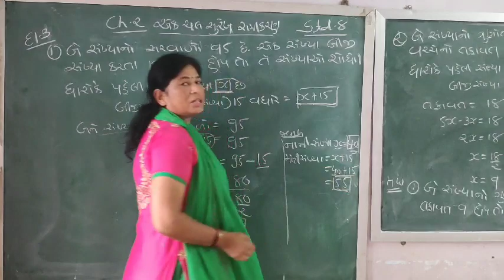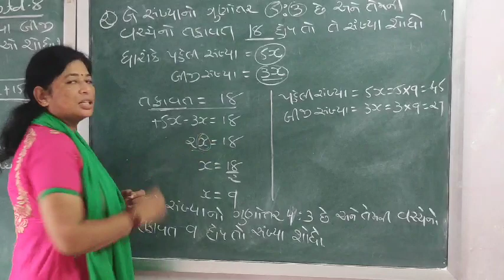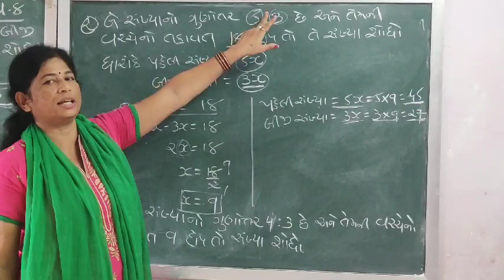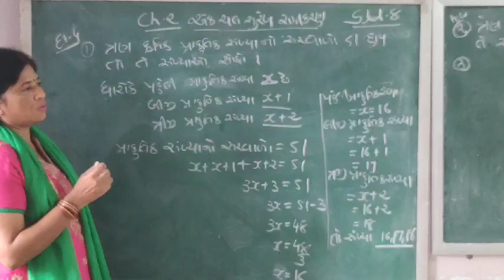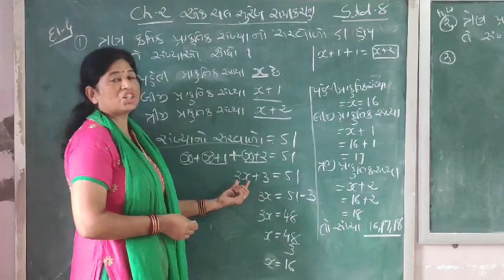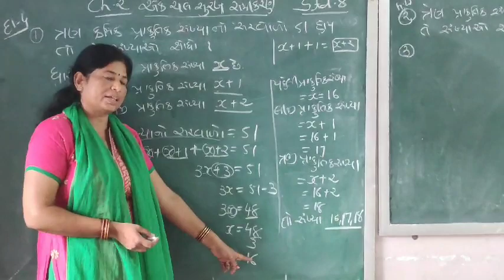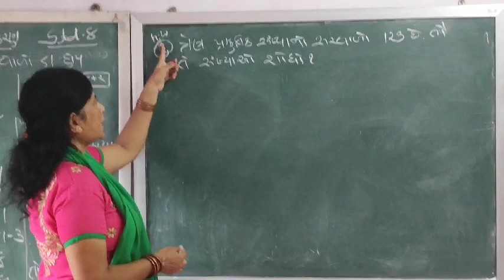Maths. Std. 8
Ch. 2 Part 3 By Pinal Mam